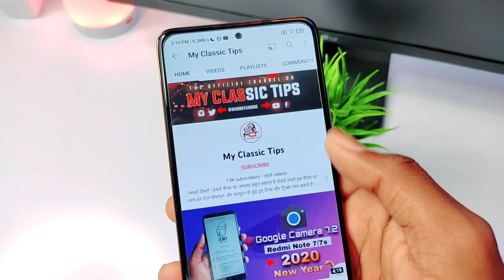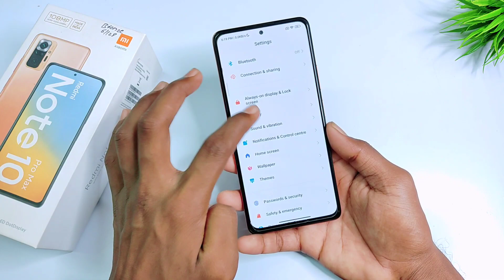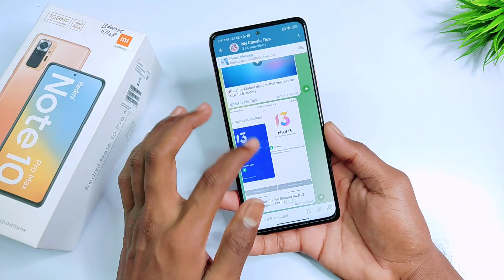Redmi Note 10 Pro/Max MIUI 13.0.3.0 Second Update Rollout Start Indian Users 🇮🇳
About Video:-
Hello Guy's Welcome back To another Brand new video. so guys aaj ke is video ke andar, me aapko redmi note 10 pro/max ke new update MIUI 13.0.3.0 update ke bare me baat karane wala hu.

Related Topics -
MIUI 13.0.3.0 new update release redmi note 10 pro Indian users
Redmi note 10 pro MIUI 13.0.3.0 new update release
Redmi note 10 pro Second MIUI 13.0.3.0 update release
Redmi Note 10 Pro max MIUI 13.0.3.0 New Update Release With March Security Patch

Music credit 🎶
Guys please support.